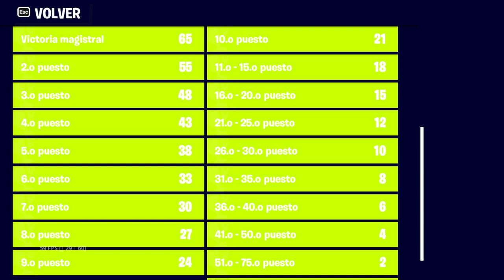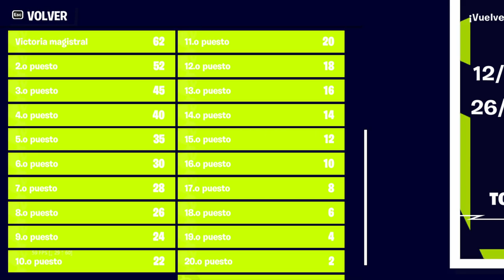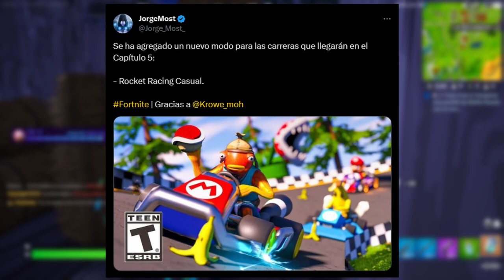FORTNITE OG RECOMPENSA EXCLUSIVA POR TIEMPO LIMITADO ...!!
Como conseguir la nueva recompensa Exclusiva en Fortnite OG (Orígenes) Temporada 5 Capitulo 4?, ¿Cómo conseguir el ala delta filos aéreos de combate en Fortnite og (Orígenes)?, en el video de hoy estaremos hablando sobre como conseguir una de las alas delta de las copas del modo clasificatoria que tendremos en esa temporada 5 capitulo 4 o temporada og de Fortnite !!

fortnite og temporada 5 capitulo 4 pase de batalla
fortnite og temporada 5 capitulo 4 fecha
fortnite og capitulo 5  temporada 5
fortnite og temporada 5 cap 4
evento fortnite og temporada 5 capitulo 4
filtraciones fortnite og temporada 5 capitulo 4
pack de inicio fortnite og temporada 5 capitulo 4
fortnite og capitulo 4 temporada 5 trailer
fortnite og capitulo 4 temporada 5 pase de batalla
pase de batalla fortnite og temporada 5 capitulo 4
temporada 5 capitulo 4 fortnite og
temporada 5 capitulo 4 fortnite og pase de batalla
temporada 5 capitulo 4 fortnite og trailer
temporada 5 capitulo 4 fortnite og filtraciones
temporada 5 capitulo 4 fortnite og fecha
cuando es la temporada 5 capitulo 4 fortnite og
cuanto falta para la temporada 5 capitulo 4 fortnite og
evento final de fortnite og capitulo 4 temporada 5
fortnite og evento capitulo 4
fortnite og final event
fortnite og final event chapter 4
fortnite og final event chapter 4 season 4
fortnite og actualizacion temporada 5 capitulo 4
fortnite og actualizacion capitulo 4
Teaser fortnite og
fortnite og teaser temporada 5 capitulo 4
Teaser temporada 5 capitulo 4 fortnite og
fortnite og temporada 5 capitulo 4 teaser
Teaser temporada 5 fortnite og
fortnite og teaser temporada 5
fortnite og temporada 5 teaser